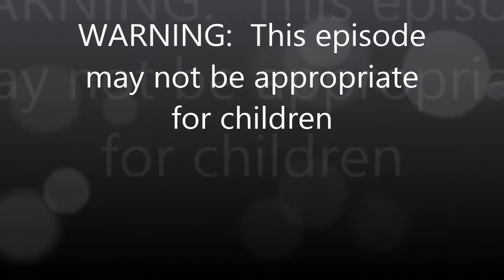LET'S TALK ABOUT SEX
WARNING! WARNING! WARNING:This episode is NOT Suitable for Children.